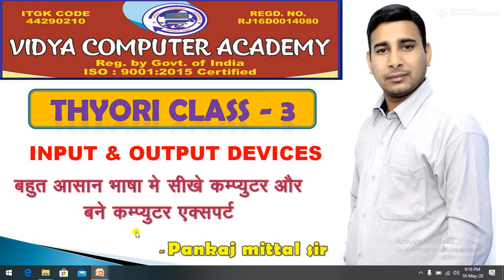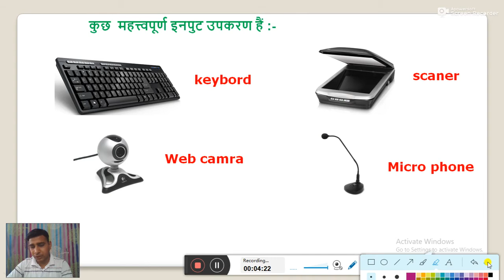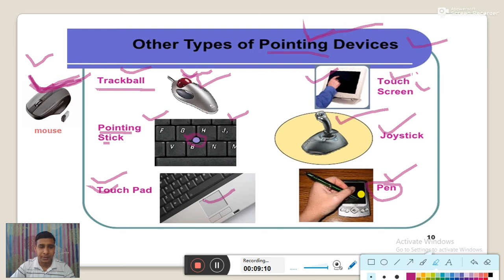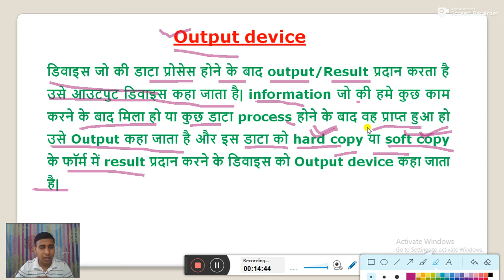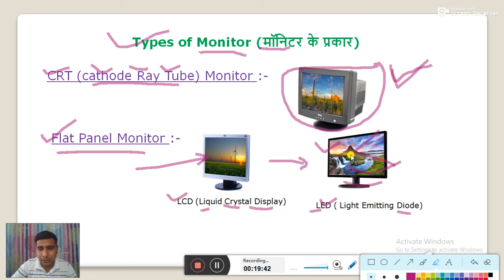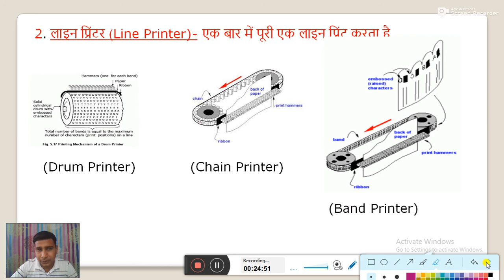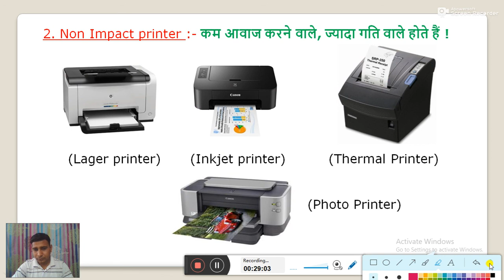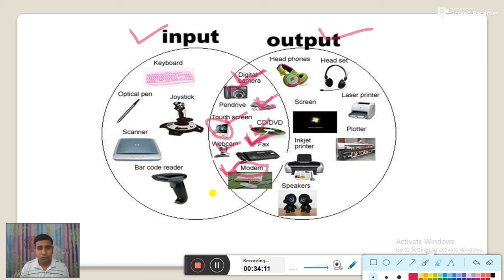THYORI PART-4 ( INPUT&OUTPUT DEVICE)